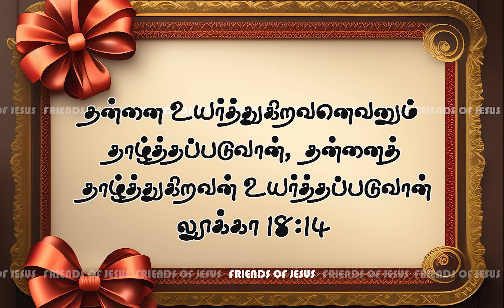இன்றைய வார்த்தை | Today Bible Verse in Tamil | Today bible words in tamil | daily devotion in tamil.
FOR PRAYER AND COUNSLING:
Miss Pr. Christina Ruban,

Our Address (எங்கள் முகவரி) :
North Street,
Boothapandy-629852
Kanniyakumari District
Tamilnadu,India.

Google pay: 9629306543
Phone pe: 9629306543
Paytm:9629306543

Account details:
Name :Ruban P
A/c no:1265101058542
Bank    :Canara Bank
IFSC     :CNRB0001265
BRANCH:Boothapandy

00:00 welcome
00:05 today's promise verse
00:08 today's blessing word
00:15 tamil devotion
00:24 testimony
01:51 bible story
02:43 conclusion
03:14 morning prayer
03:57 morning blessing